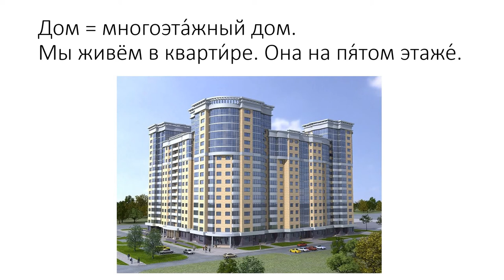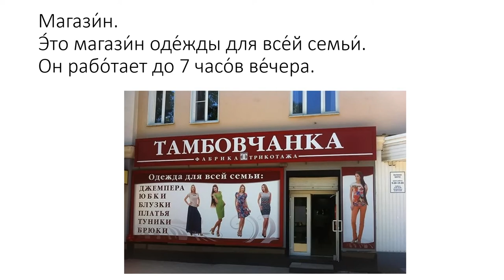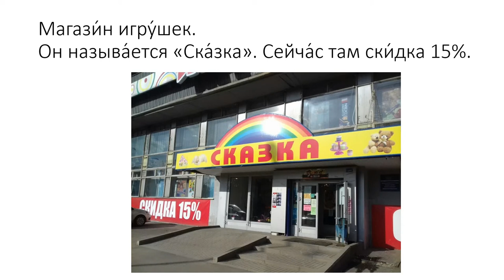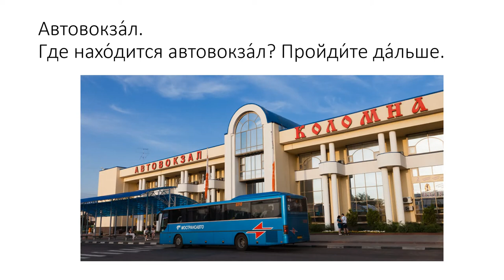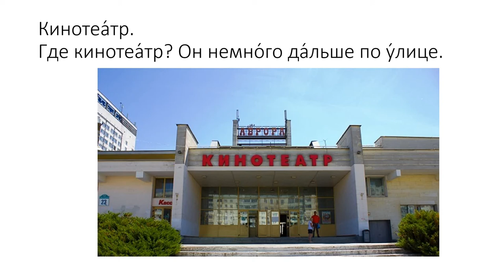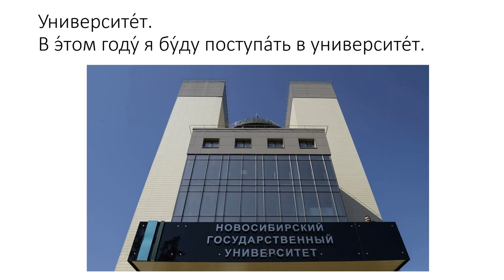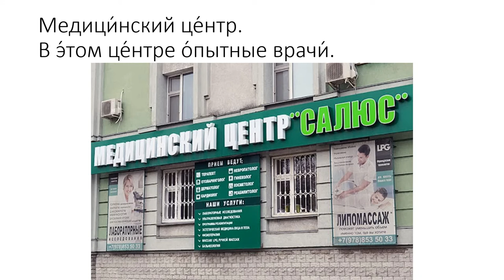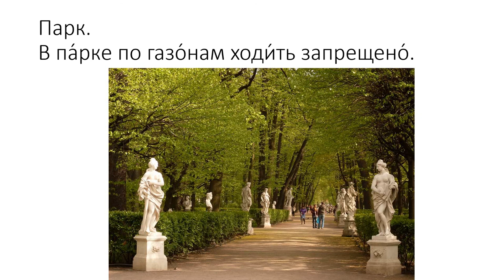Learn Russian. Basic Russian Conversation - Buildings - 100 Phrases Every Russian Beginner Must-Know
How to learn Russian online? The best way to learn Russian is to read, listen and repeat often. This video contains simple dialogues in Russian that are useful in everyday life in Russia and Russian-speaking countries. Listen to it more often and practice pronouncing phrases.
Listen to the Russian lessons with subtitles in the playlist! Good luck everyone!
Watch the video in the playlist by numbers!

Как выучить русский язык онлайн? Лучший способ выучить русский язык - это часто читать, слушать и повторять. Это видео содержит простые слова на русском, которые полезны в повседневной жизни в России и русскоязычных странах. Чаще слушайте его и тренируйтесь произносить фразы.
Тема урока: названия зданий в городе. Как пройти в библиотеку? Где находится банк? Административные здания, жилые дома и магазины в городе на русском языке!

Слушайте уроки русского с субтитрами в плейлисте! Удачи всем!